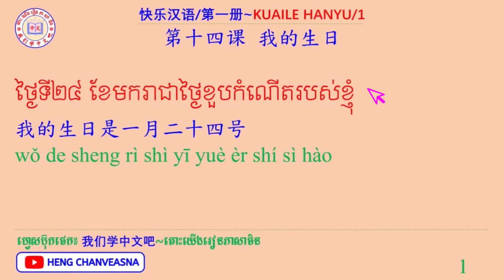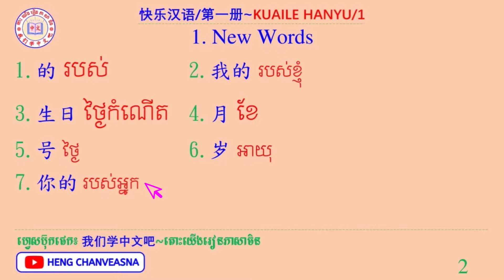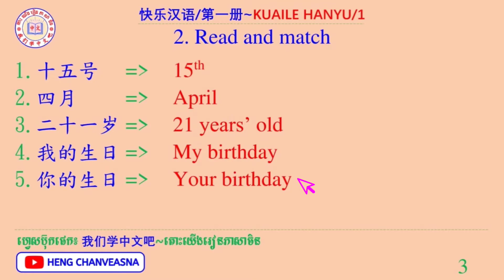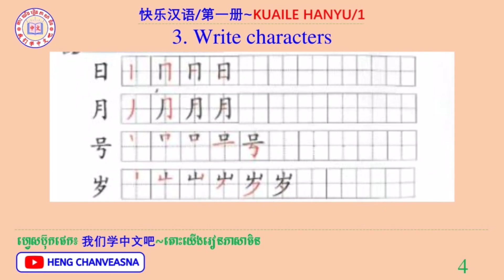Learn Chinese | រៀនចិន | Heng ChanVeasna {第十四课：我的生日/មេរៀនទី១៤：ថ្ងៃកំណើតរបស់ខ្ញុំ} Rean Chen/学中文